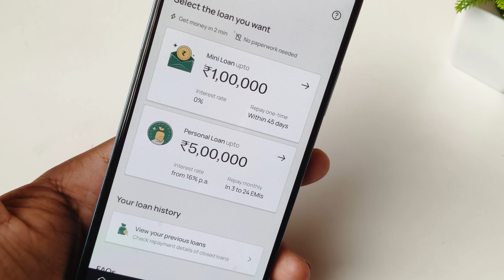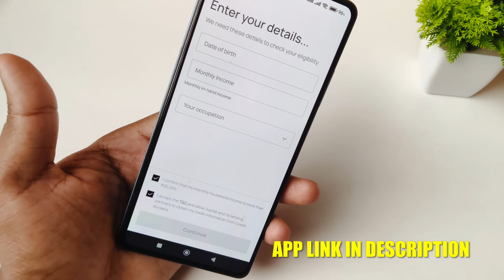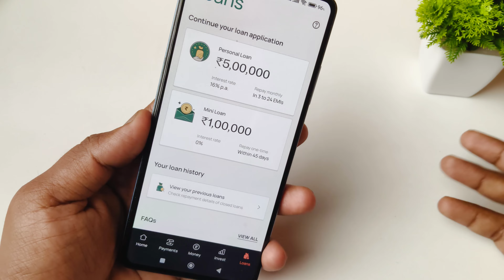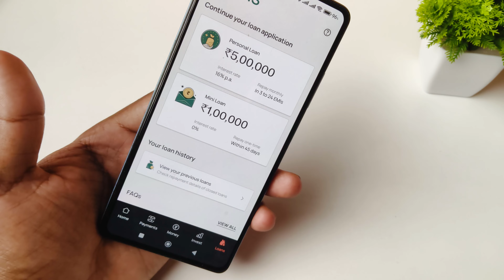New instant Loan App Explained in Kannada | Best Loan App | Emergency Loan App | New Loan App 2025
꧁༺✮•°◤ ₮Ⱨ₳₦₭ ɎØɄ ◥°•✮༻꧂

instant loan,
instant loan app,
kannada,
personal loan,
in kannada,
how to apply personal loan in kannada,
kannada tech,